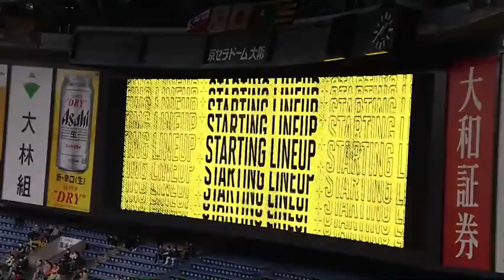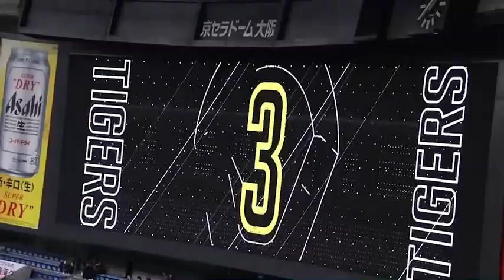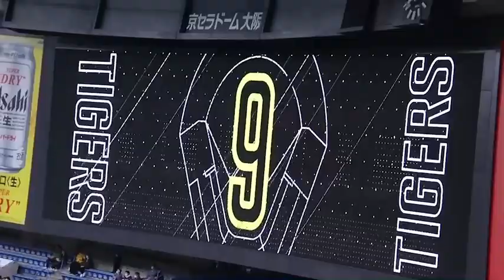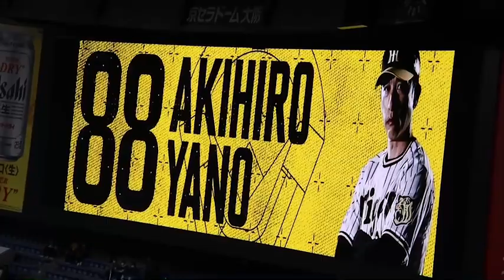阪神 2022年 スタメンビジョンがかっこいい！ 2022-3-26 京セラ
阪神タイガース スタメン2022年度版ビジョン
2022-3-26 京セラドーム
動画提供してくださったかずさん。どうもありがとうございます！！

鳥谷敬が古田･和田ベンさんと笑顔であいさつする姿がすがすがしい！現役時代しのぎを削った仲！阪神 沖縄宜野座キャンプ

糸井嘉男のロングティー 打球音がヤバイ！やっぱりパワーがすごい！2022年2月 沖縄宜野座キャンプ

最多勝･最高勝率の青柳投手のキャッチボールが上手投げでびっくりした 阪神沖縄宜野座村キャンプ